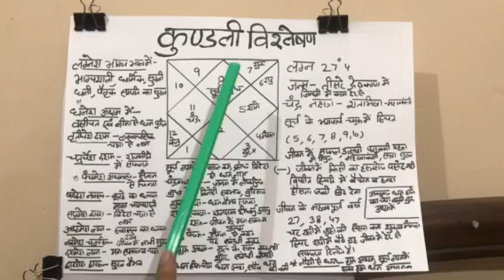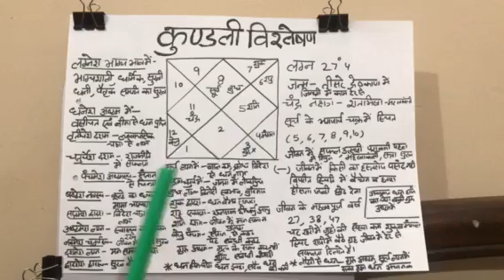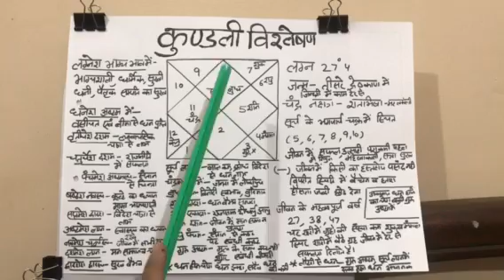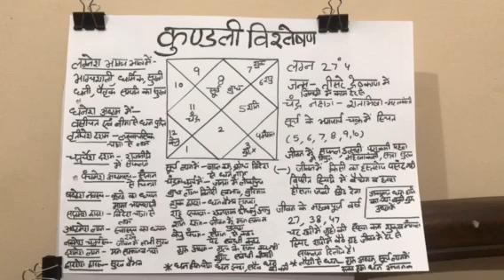कुंडली विश्लेषण # Horroscope Analysis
वृश्चिक लग्न की कुंडली